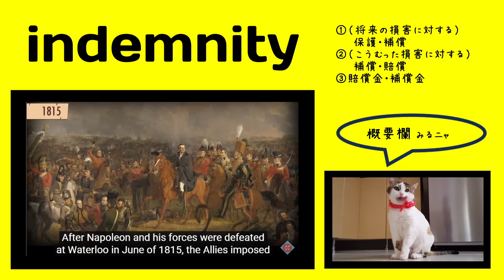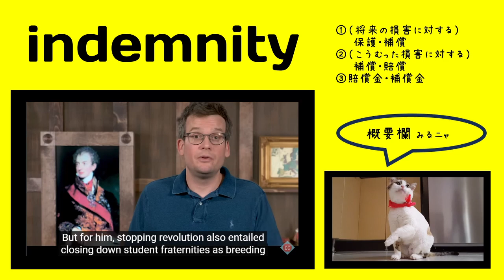英検1級【過去問】1100単語 Indemnity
【過去問】 The city subways have been badly damaged by (                 ). Broken windowns, graffiti, and scratched paint are common sights in subway cars.

【選択肢】1 vandalism 2 perjury 3 discernment 4 indemnity

【ひとこと】

発音: ɪnˈdɛmnɪti

【英英辞書】

If something provides indemnity, it provides insurance or protection against damage or loss.
[formal]

An indemnity is an amount of money paid to someone because of some damage or loss they have suffered.
[formal]

1.  protection or insurance against loss, damage, etc.

2.  legal exemption from penalties or liabilities incurred by one's actions

3.  repayment or reimbursement for loss, damage, etc.; compensation

【語源】 Etymology

mid-15c., indempnite, "security or exemption against damage, loss, etc.," from Old French indemnité (14c.), from Late Latin indemnitatem (nominative indemnitas) "security for damage," from Latin indemnis "unhurt, undamaged," from in- "not, opposite of, without" (see in- (1)) + damnum "damage" (see damn). Meaning "legal exemption" is from 1640s; sense of "compensation for loss" is from 1793.

【類語】

reimbursement

【使い方／用例】

To be clear, I'm not arguing against indemnity, and-- which is typically a matter of both state and local law, and often collective bargaining agreements between police and municipalities.

In fact, the conclusion made by the life insurance company, who then had to pay double indemnity
because of their findings, was that the punches to Houdini's abdomen had ruptured his appendix.

For Germany to admit that the sinking was illegal would be to admit that the entire submarine campaign against Great Britain violated international law, but Germany was willing to pay an indemnity for the loss of American lives as an act of grace, not an admission
of wrongdoing.

We have an online question: what is currently being done to help future technology tie in with the liability landscape? There's a huge crunch at the moment where insurance underwriters have halved their willingness to provide professional indemnity insurance, anecdotally for any application
that mentions automation, robotics, or control systems.

単語
意味
コメント